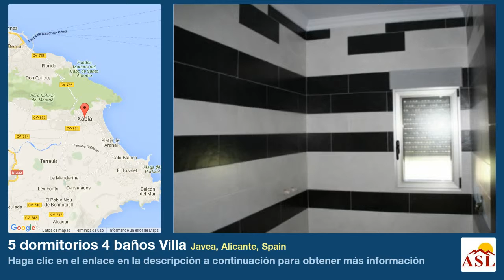5 dormitorios 4 baños Villa se Vende en Javea, Alicante, Spain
Invalido